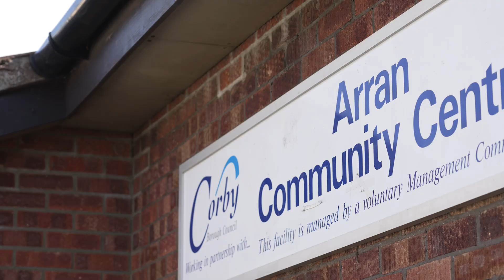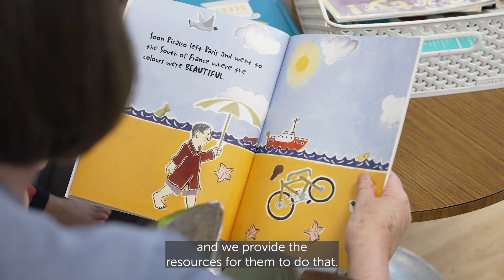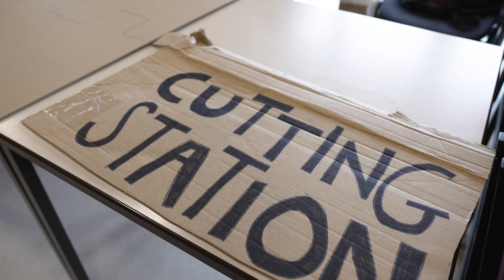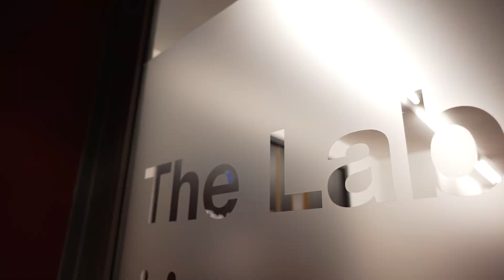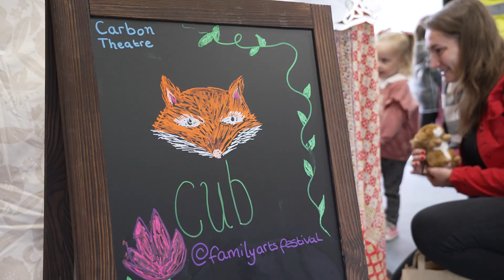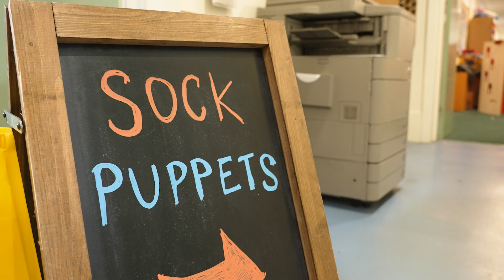Family Arts Festival 2024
In 2024 Family Arts Festival was a week-long event, running from Sunday 30th June and culminating in a fantastic day of fun and creativity at the Pen Green Centre in Corby on Saturday 6th July. The Fun Day attracted over 600 people and the whole week garnered more than 1000 engagements in the arts!